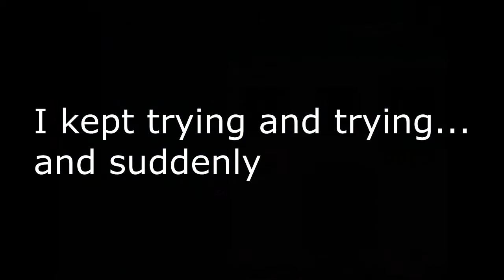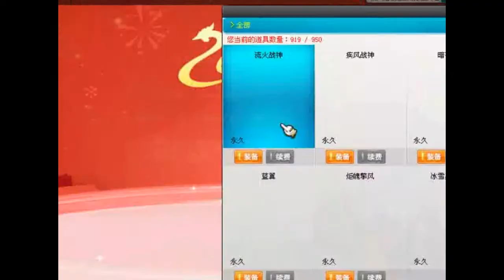*OMG* LV4 Gem SUCCESS (400 subs special) [QQ Speed]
holyshit. it took me a month to get some lv3 gems to make 1 or 2 attempts.
sorry for the glitchy background, i am using a new laptop and am not sure whats causing it.

LV3 gems are from 4 LV2 gems - 16900 coupon + 2 gem helpers (3980 coupon). Success rate: 73.4%

4 LV3 gems Success rate - 34.2% (feels like even lower)

Song: Stomping Ground - BoomKitty